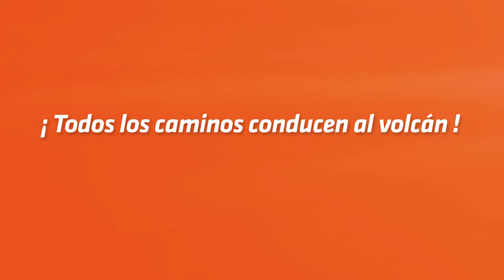7 razones para subir al Teide | Volcano Teide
El Parque Nacional del Teide es el más visitado de Europa.

En este vídeo realizado con fotografías de usuarios reales de Instagram disfrutando del Teide podrás conocer las 7 razones para subir al Teide de Volcano Teide.

¡Disfrútalas!